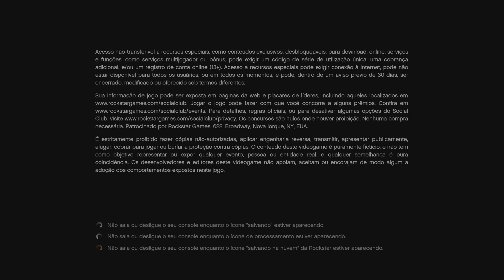Grand Theft Auto V Gameplay PS5 60FPS